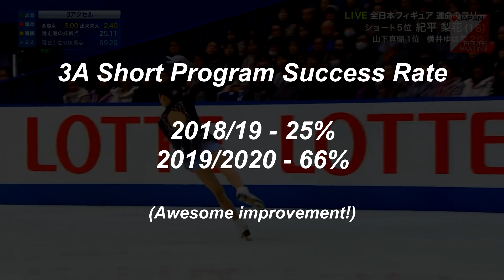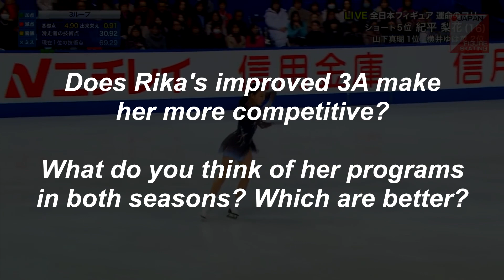RIKA KIHIRA TRIPLE AXEL 2018 vs. 2019 (紀平梨花のトリプルアクセル)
Long time no see, everybody!

Today, let's take a look at the impressive improvement in Rika Kihira's triple axel from the 2018/2019 season to the (sadly abbreviated) 2019/2020 season. Rika's stats went way up, especially in her short program consistency, helping secure her ultra-C element with great confidence for the 19/20 season.

Congratulations, Rika! Glad to see you are back on the ice and I hope you will do your best in upcoming competitions.

What do you think about Rika's improvement? Which programs did you like better, 18/19 or 19/20? What do you hope Rika will skate to next?